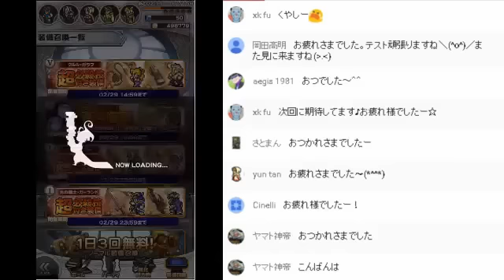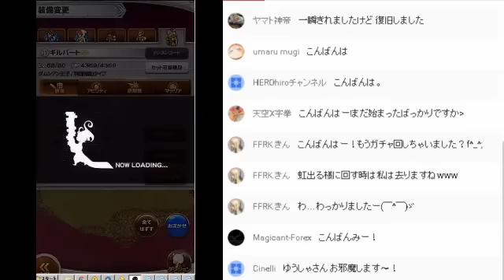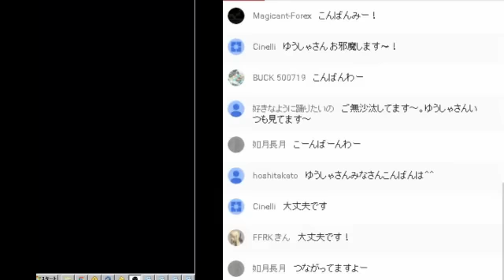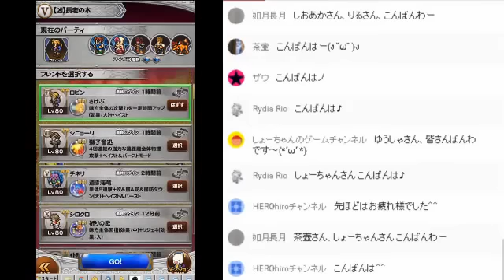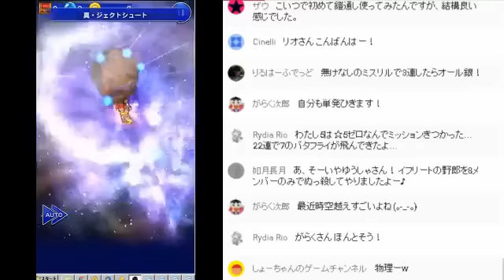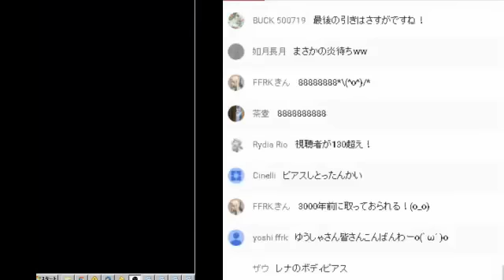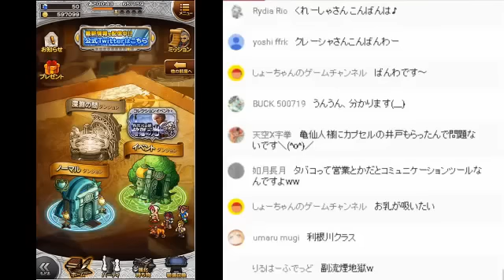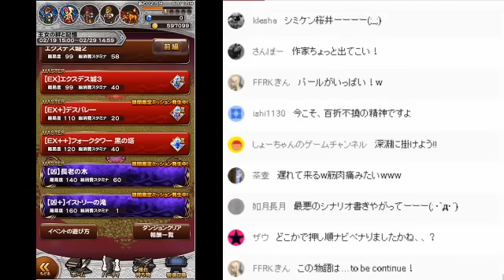【FFRK実況】FF5イベ凶からのなけなしのミスリルで11連ガチャ【FF5/無課金】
ガチャは45:00ごろからです。

たとえばFFRKだ…　世の中には頓狂な奴がいてよ　 こんなラチのあかねえアプリに… 自分の分こえたミスリル　 人生さえ賭けちまう奴もいるのさ…… まあそんな奴だから…　 頭は悪いんだけど……　 虹を出したい気持ちはスゲェーもんだ… 終盤戦… 勝負処での大事なガチャにバカはバカなりに必死さ･･･ もてる全知全能をかけて考える 決断してそして躊躇して… それでもやっぱりこれしかない……て そりゃもうほとんど自分の魂を切るように 引くガチャがあるんだよ その魂の乗ったガチャ　 そういうガチャを揺らさないこと… それはまるで人の心を喰らうようだ… この世じゃ人の心が一番うまいんだ……